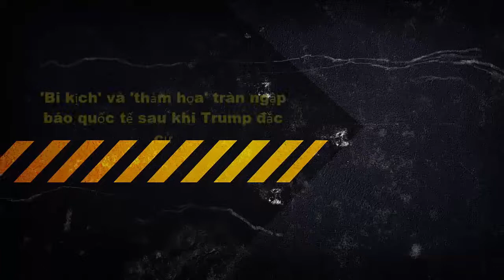Tin tức trong ngày - 'Bi kịch' và 'thảm họa' tràn ngập báo quốc tế sau khi Trump đắc cử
Truyền thông quốc tế sử dụng ngôn từ khá cực đoan để đưa ra những phản ứng ban đầu về chiến thắng của Tổng tống đắc cử Mỹ Donald Trump.
Tin Tức Pháp luật và vụ án